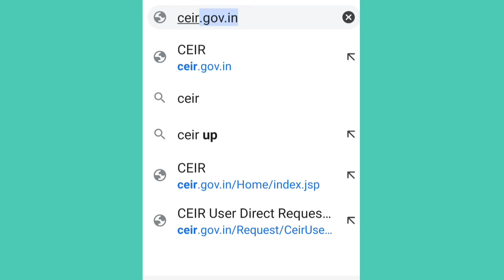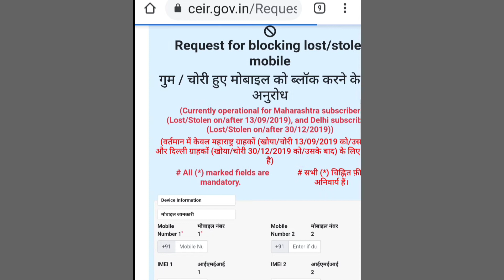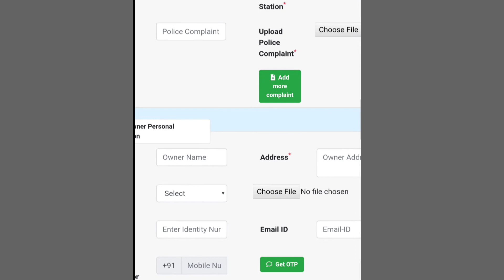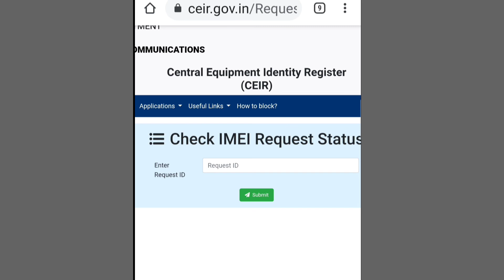चोरी हुए Mobile का कैसे पता लगाएं And Block कैसे करवाए Location Trace Kaise Kre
HOW TO FIND STOLEN PHONE AND HOW POLICE FIND STOLEN OR BLOCK THE PHONE 📱.

Enjoy nd let us know 😊 your feedback in the comment 😇 section below. ,,